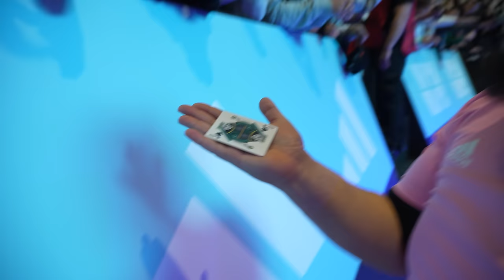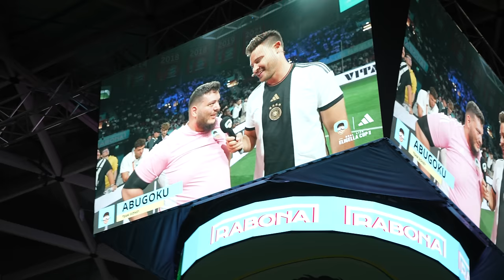HINTER DEN KULISSEN | VLOG #39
Impressum:
Abugoku
c/o Lyaison GmbH
Freihalderstr. 17b
89343 Jettingen-Scheppach

Partner für Kamera Equipment | ᴡᴇʀʙᴜɴɢ